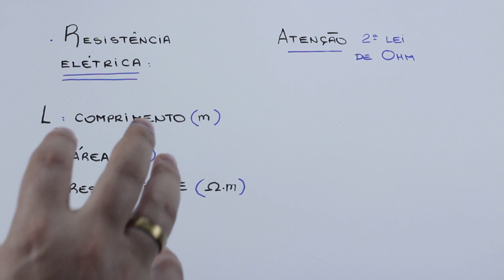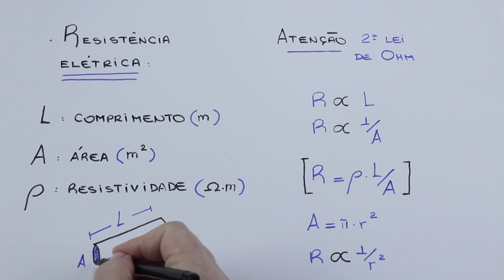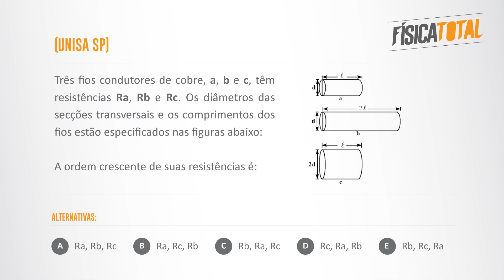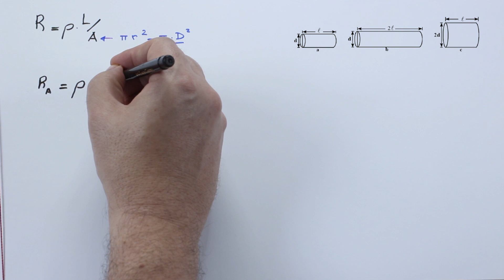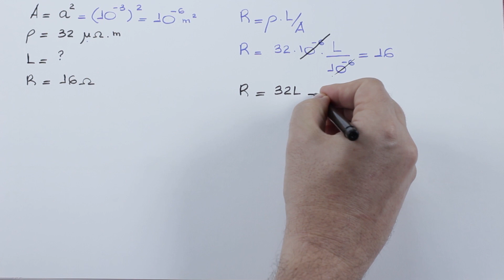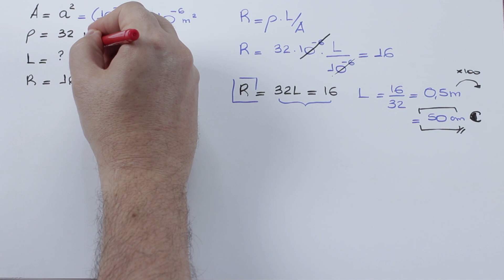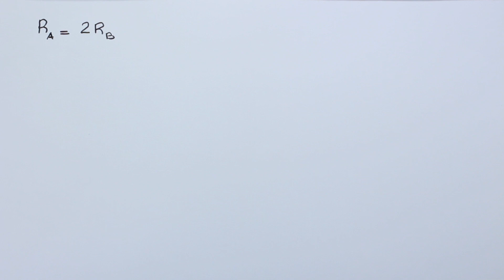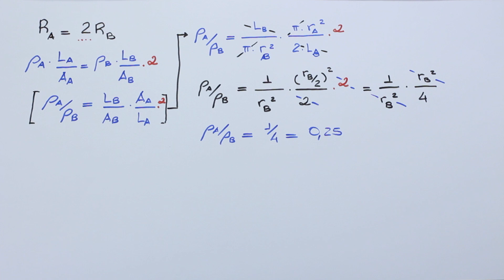2a Lei de Ohm | Resistência elétrica | resistividade | Mãozinha em Física 120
Ao estudar os condutores e resistores elétricos, George Simon Ohm percebeu que as dimensões (assim como o material) do condutor influenciavam no valor da resistência dele. Na videoaula o professor Ivys Urquiza explica detalhadamente a 2a lei de Ohm, além de resolver exemplos de aplicações desta lei.

para uma experiência completa de aprendizado em física, acesse nossa plataforma e venha para a maior sala de aula exclusiva de Física da internet brasileira.

Questões resolvidas neste vídeo:

MF 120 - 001. (UNISA SP)

Três fios condutores de cobre, a, b e c, têm resistências Ra, Rb e Rc. Os diâmetros das secções transversais e os comprimentos dos fios estão especificados nas figuras abaixo:

A ordem crescente de suas resistências é:

a) Ra, Rb, Rc  b) Ra, Rc, Rb
c) Rb, Ra, Rc  d) Rc, Ra, Rb   e) Rb, Rc, Ra

MF 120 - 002. (F MED UNIT)

Considere uma barra de seção transversal quadrada de aresta 1,0 mm, feita de um material de resistividade elétrica igual a 32,0 .m para ser utilizada na fabricação de um resistor.

Com base nessa informação, é correto afirmar que o comprimento da barra para que sua resistência seja 16,0, é igual, em cm, a:

c) 50   d) 55   e) 60

MF 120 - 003. (MACKENZIE SP)

Um fio A tem resistência elétrica igual a duas vezes a resistência elétrica de um outro fio B. Sabe-se que o fio A tem o dobro do comprimento do fio B e sua secção transversal tem raio igual à metade do raio da secção transversal do fio B. A relação ( A / B) entre a resistividade do material do fio A e a resistividade do material do fio B é:

c) 0,75  d) 1,25  e) 1,50